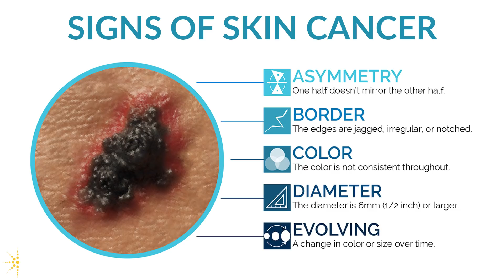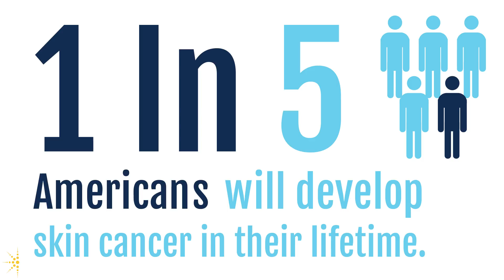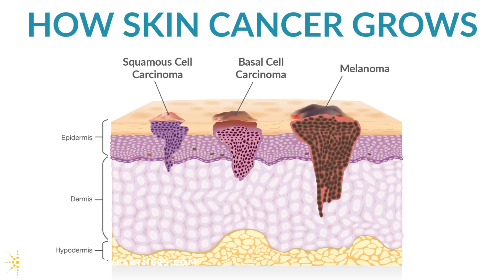Skin Cancer Screening | Symptoms, Types & Warning Signs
Are you aware of skin cancer symptoms? Do you think you might be at risk for skin cancer? Dermatologist, Juliet Gibson explains the common symptoms and warning signs of Skin Cancer.